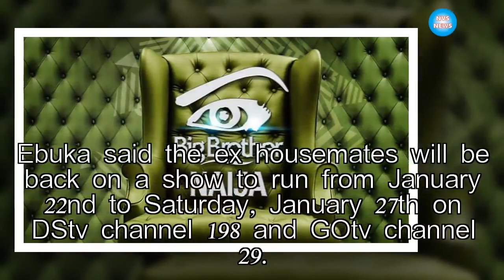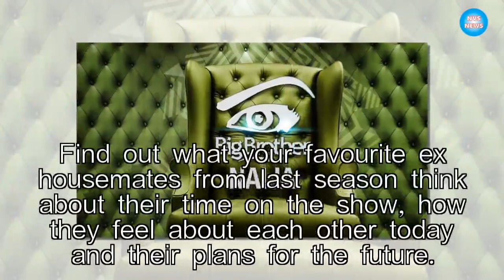Big Brother Naija announces return of ex-housemates|NVS News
Organizers of Big Brother Naija reality show has announced return of ex-housemates. This was disclosed in a statement by the host of BBN Ebuka Obi-Uchendu'

►Link G+: